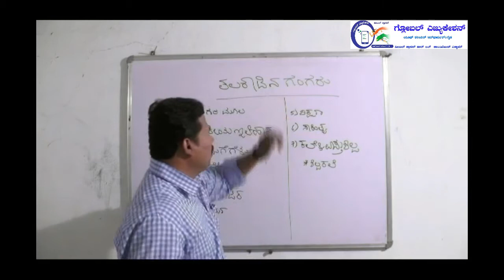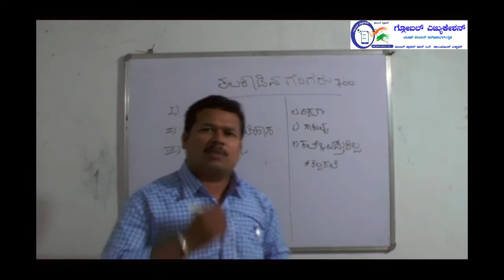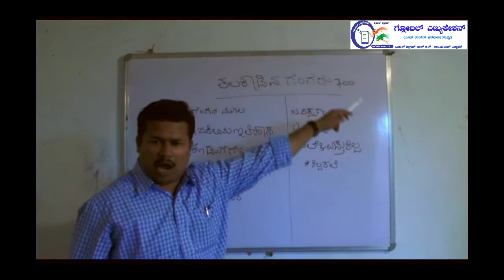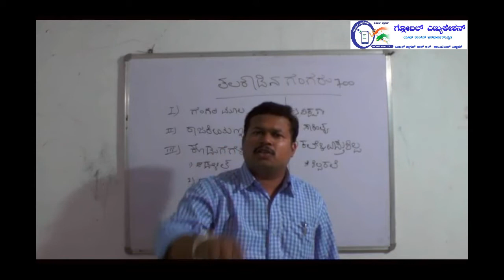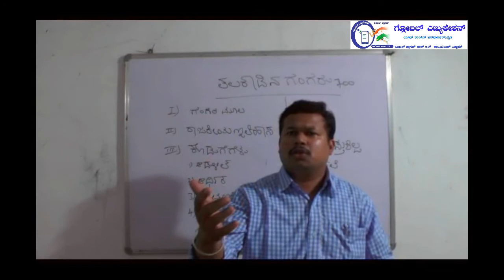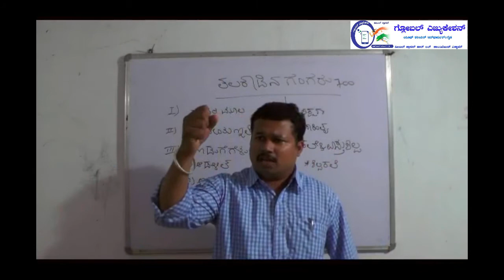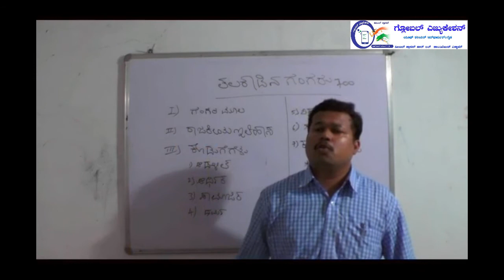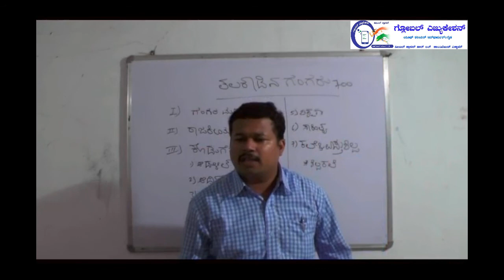Talakadina Gangaru by Omkar Sir | ತಲಕಾಡಿನ ಗಂಗರು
ಆತ್ಮೀಯ  ಸ್ಪರ್ಧಾರ್ಥಿ  ಮಿತ್ರರೇ..!

ಗ್ಲೋಬಲ್ ಎಜುಕೇಶನ್ ಸಂಸ್ಥೆಯು  ಕಳೆದ 2 ವರ್ಷದಿಂದ ಸತತವಾಗಿ ಸ್ಪರ್ಧಾತ್ಮಕ  ತರಬೇತಿ ನೀಡುತ್ತಿದ್ದು ಹಲವಾರು ವಿದ್ಯಾರ್ಥಿಗಳು  ಇದರ ಸದುಪಯೋಗ ಪಡೆದುಕೊಂಡಿದ್ದಾರೆ  ಮತ್ತು ಹಲವಾರು ಸರ್ಕಾರಿ ಇಲಾಖೆಯಲ್ಲಿ ಕಾರ್ಯ ನಿರ್ವಹಿಸುತ್ತಿದ್ದಾರೆ. ಆದ ಕಾರಣ ತಾವು ಈ ವಿಡಿಯೋವನ್ನು ನೋಡಿ Share ಮಾಡಿ ಪ್ರೋತ್ಸಾಹ ನೀಡಿ ಎಂದು ಕೇಳಿಕೊಳ್ಳುತ್ತೇವೆ.

ಗ್ಲೋಬಲ್ ಎಜುಕೇಶನ್,
ಅರುಣ ಟಾಕೀಸ್ ಹತ್ತಿರ,
ಸಿದ್ಧಾರೂಢ ಮಠ, ಬನಹಟ್ಟಿ-587311
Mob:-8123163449